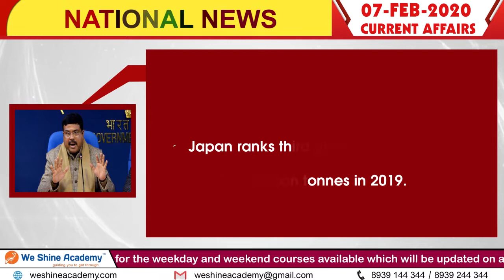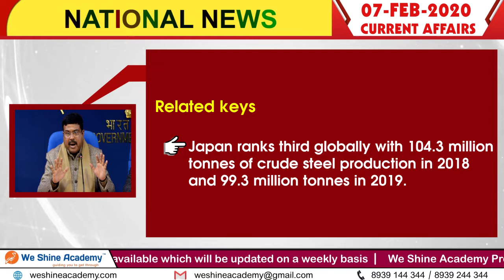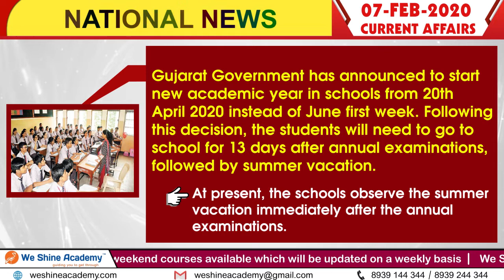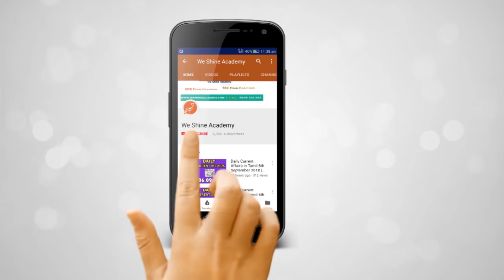Daily Current Affairs in English 7th February 2020 | Bank, RRB, TET | We Shine Academy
We Shine Academy Watch Daily Current Affairs in English 7th February 2020, from the Experts of Best TNPSC Coaching Centre in Chennai.

notification/

Category